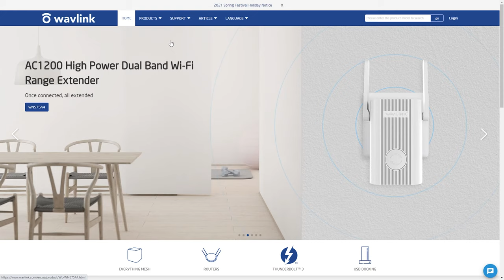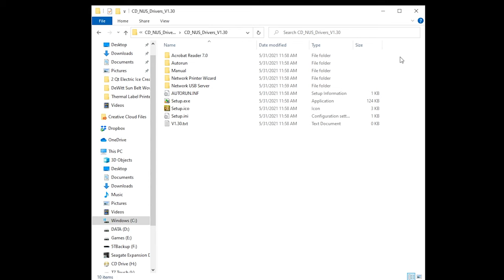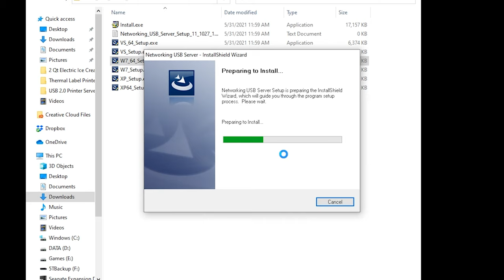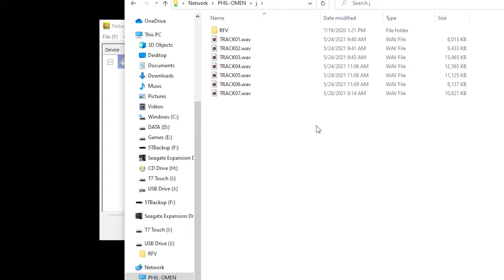Wavlink Networking USB 2.0 Server (NU78M41) for Printers, Storage, and Other Devices Review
Instantly add networking capabilities to USB-only devices and printers. Lightning fast setup and installation and versatile with many different device types.

(WL-NU78M41)

You’ll receive the network server, an AC power adapter with 4 foot long power cord, 40 inch Ethernet cable, driver CD, and an instruction manual. The server unit measures 2 inch wide, 2 inches long and 3/4 inch tall and weighs just under 1 ounce. On the front of the unit there is a full-size USB 2.0 port that supports up to 480 Mbps transfer speed, and on the back is the AC adapter port and Ethernet jack. On top, in the lower right corner is a green power LED and on the bottom you have some information with the MAC address and serial number.

Setting up the unit is pretty simple. First, plug the power adapter into a nearby wall outlet and attach it to the server. Then plug the Ethernet cable into the server and connect it to any available LAN Ethernet port on your router. Finally, plug your printer into the server using its USB connection and power it on. This server supports printers that use LPR Network Printing and Bonjour Print Services. I’m connecting my thermal label printer to the server because it doesn’t natively support WiFi and normally I’d have to plug the unit directly into my laptop or computer. With the server, I can access the printer wirelessly over my home WiFi network and can print from any computer or laptop on the same network, making it more convenient and accessible. All I need to do is install the print server driver on the device I want to print from. The driver for the network server can be found on the included CD, but your computer or laptop may not have a CD-rom drive. If that’s the case, you can download the driver from Wavlink’s website.

Once you’ve extracted the software from the ZIP file, just double-click setup to launch the application. Choose the first menu item, ‘Networking Printer Wizard for Windows’ and follow the prompts on the screen. Installation is pretty quick and only takes about 10 seconds. When it’s finished, you’ll want to restart your computer. After you’ve rebooted, launch the new icon for the Network Print Wizard and follow the prompts. Select the Wavlink Print Server from the list of shared printers. Then choose the driver for the printer that you attached to the print server. If you don’t know this information, you can try using the generic printer driver, but it’s worth getting the right drivers from your printer manufacturer's website to ensure proper operation. After you’ve confirmed your selections you can click Finish and that’s pretty much it. After that quick setup, I was able to print to the printer wirelessly over my network rather than plugging it directly into my computer. When printing, make sure in your print dialog that the Wavlink Print Server is selected as the printer. My computer was able to send print jobs to the printer connected to the print server flawlessly and the printer fired up right away every time.

But printers aren’t the only devices you can connect to the server! You can attach a USB thumb drive, mobile phone, or even a webcam, and these devices would become accessible over the network. Just be sure to install the “USB server driver” from the installation application, following on-screen prompts as before. Then when you launch the USB Network Server program, you’ll be able to "connect" to the device attached to the server. Just note that devices will appear as "locally connected devices," and will not show up under network locations by default. You’ll only be able to access the networked printer/storage/device from one computer at a time unless you specifically enable network sharing for it.

Overall, this USB network server was super simple to setup on my home WiFi network and installing the drivers took only a few minutes. Now, I’m able to access my USB-only printers, storage, and other peripherals over the network from a central location near my router, so it’s a great way to bring networked functionality to devices that don’t have this feature built-in. Note, some routers may already have this functionality built-in! Check for a USB port on your router that may be able to act as a print server or NAS connection point, or use the Wavlink Networking server to add additional network connected USB devices to your setup.